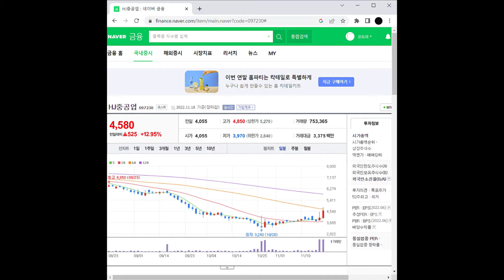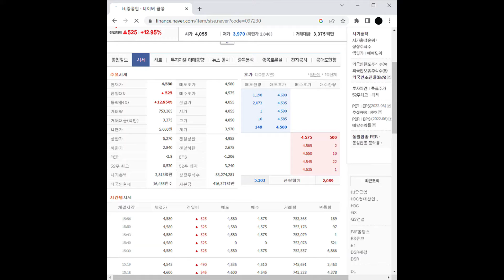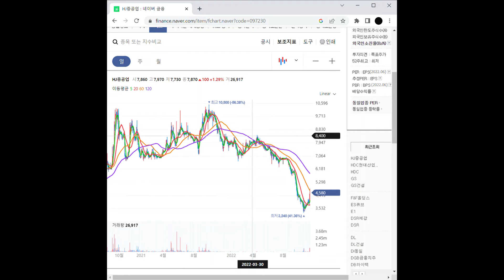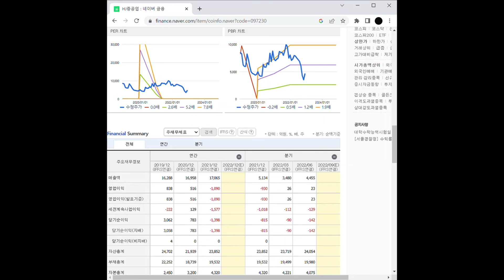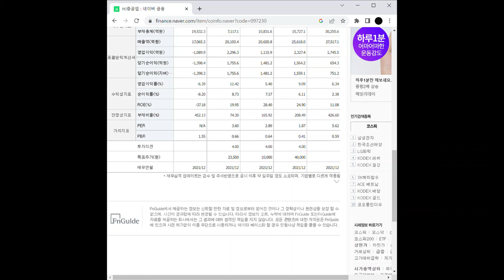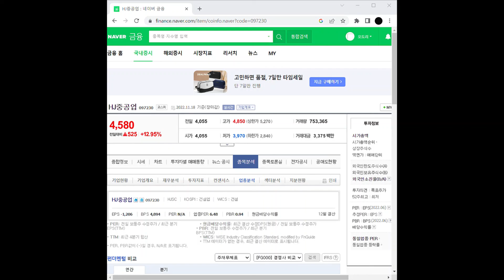조선 관련주 HJ중공업 주가 전망 및 차트 분석